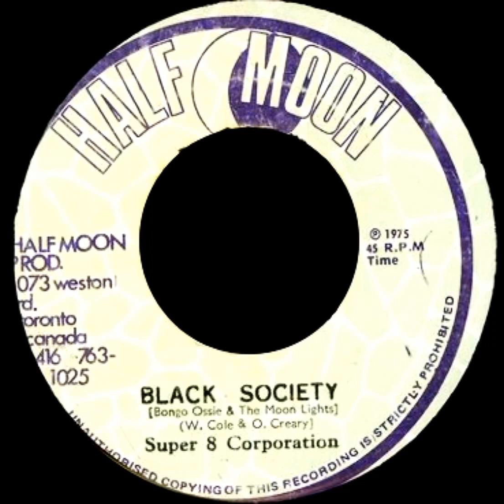Bongo Ossie - Black society